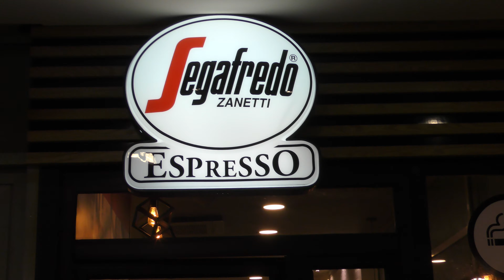The only place where you can smoke at Cairo International Airport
This is the only place where you can smoke at Cairo International Airport, at the International departures and is next to Gate G1